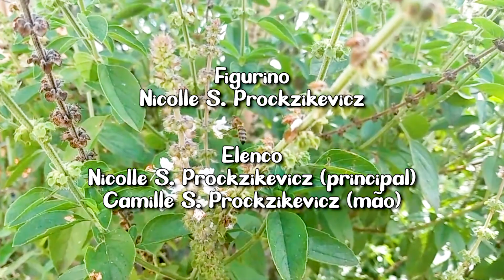Belezura Contra o Vírus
Trabalho realizado para a disciplina de Conteúdos e Metodologia do Ensino de Natureza e Sociedade - Educação Infantil, sob orientação da Professora Jesuína Schwanz, apresentado por Nicolle Sanchez Proczikevicz, 5° período de Pedagogia - diurno.